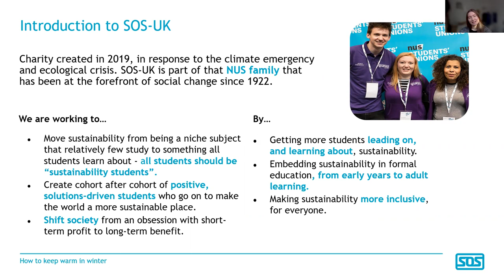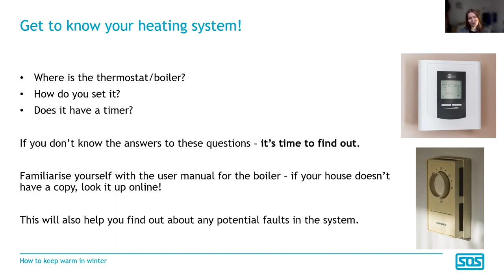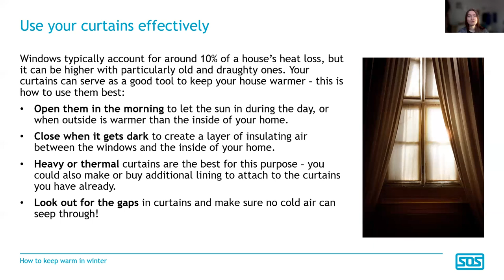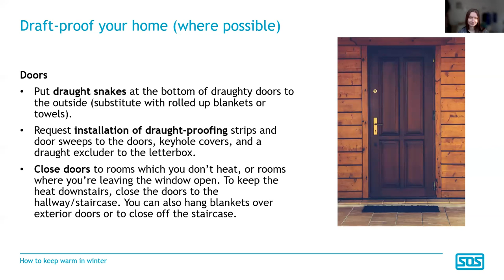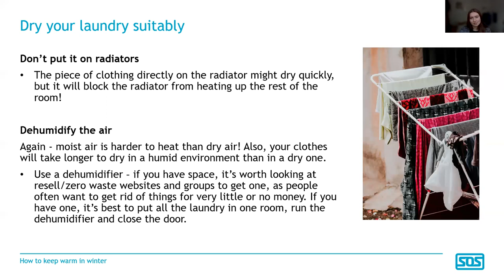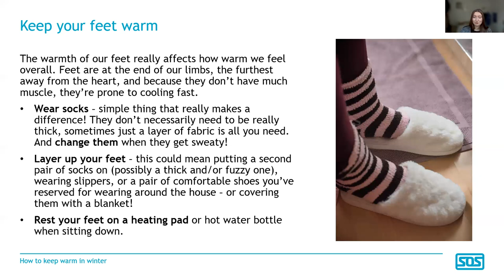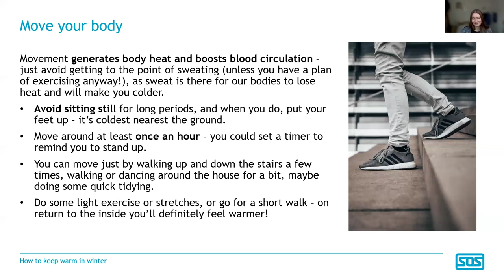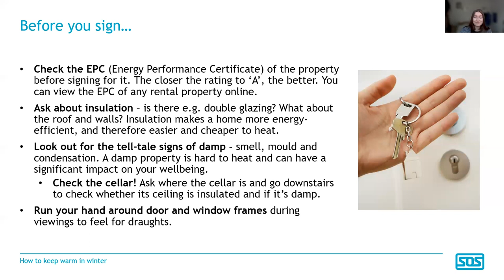How to keep warm in winter (Homes Fit For Study webinar)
Join this Homes Fit For Study webinar to learn about how best to keep your house and yourself warm this winter. It is aimed mainly at students living in the private rented sector.

Session timings:
00:00 - Welcome and introduction
04:03 - Keeping warm tips for your home
16:49 - Keeping warm tips for yourself
25:41 - Before you sign for your next home

Homes Fit For Study is a project launched by SOS-UK and National Energy Action (NEA) in summer 2021, focusing on helping students reduce their exposure to energy poverty. It's funded by the Energy Industry Voluntary Redress Scheme managed the Energy Saving Trust, and builds on some of the work we delivered through the SAVES 2 project.

Find out more about our work focused on private renters